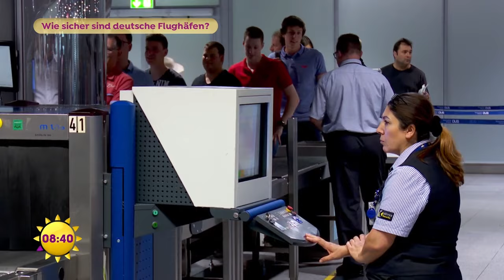Aktivist*innen auf Rollbahnen - wie sicher sind die deutschen Flughäfen? | SAT.1 Frühstücksfernsehen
In der Vergangenheit schaffen es zunehmend Aktivist*innen auf Rollbahnen der Flughäfen, was die Frage um die Sicherheit zunehmend in den Vordergrund rückte. Vorsitzender der Polizeigewerkschaft Andreas Roßkopf, ordnet die aktuelle Situation für uns ein.